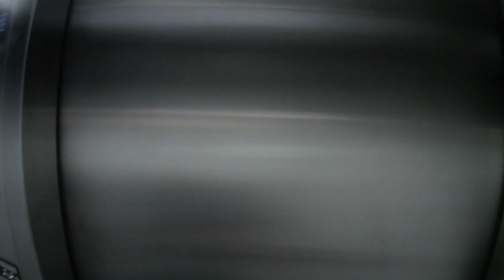Demo Boys Time Lapse Demolition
This is a short video of the removal of a steel staircase.